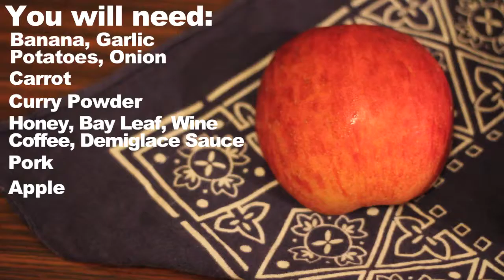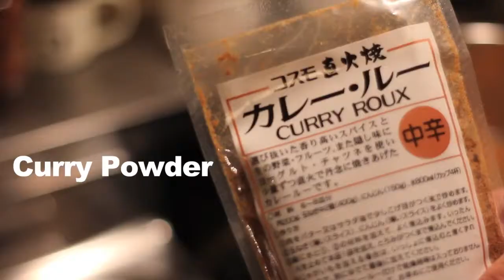How to make Pork Curry?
This is just a really basic Japanese Curry. No fancy spices (Even though I love spices).

Anyways, AGAIN, No exact measurements. Rie hates measurements.
Recipe: Pork Curry

Rub Salt and Pepper on Pork

Skin and cut Onions, Carrots, Potatoes

Crush and cut Garlic

Put Oil in pot, Add Garlic, Cook slightly

Once you smell the Garlic, Add the Pork

Add the White Wine

Add the Vegetables, Cook slightly

Fill with Water. Once it starts to boil, Add Chicken Broth, Squeezed Banana, Grinded Apple, and Honey

Once the vegetables are cooked, Add Salt and Pepper

Reduce heat to low, Add the Curry Powder

Add Coffee and Demiglace Sauce

Mix while tasting occasionally to check the flavor

Keep adding Curry Powder until you are satisfied with the taste and thickness of the Curry.

Equipment used:
Canon 550D/Kiss x4
50mm f/1.8 lens
18-55mm kit lens
A random tripod